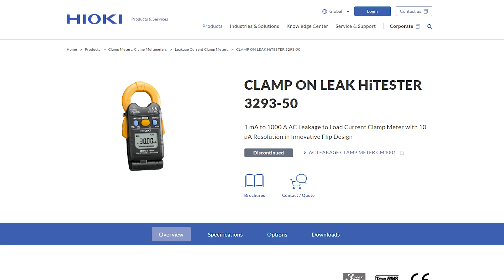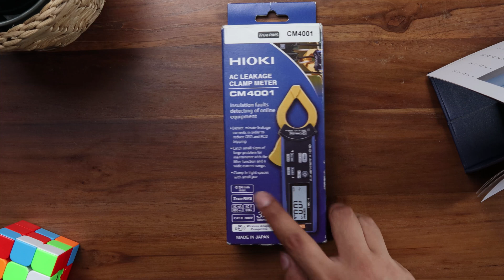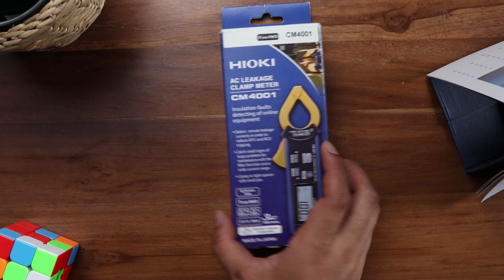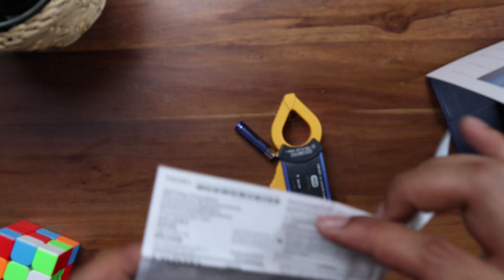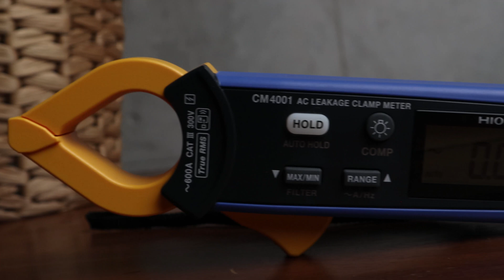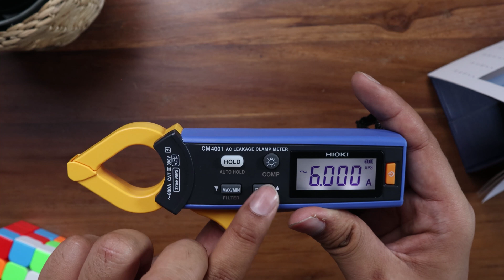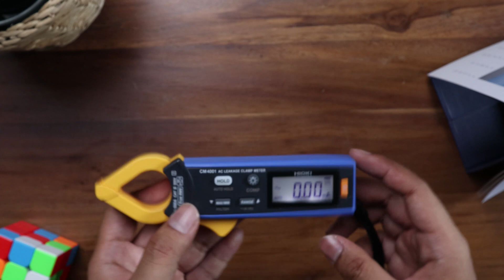Part1: Unboxing Leakage Current Tester HIOKI CM4001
Arus bocor merupakan Arus yang mengalir diluar penghantar/konduktornya. Hal ini bisa terjadi ketika terjadi kerusakan isolasi maupun jika peralatan listrik tidak digrounding dengan benar. Arus bocor menjadi penting untuk dilakukan karena dapat membahayakan manusia (risiko tersengat arus listrik) maupun dapat merusak peralatan.

Ada beberapa faktor yang menyebabkan arus bocor, yaitu:
1. Faktor Pemasangan/Instalasi Listrik
2. Faktor Usia dari Instalasi dan Peralatan Listrik
3. Faktor Eksternal

Pada video ini teknisi kami akan mereview dan unboxing tang ampere terbaru dari Hioki dengan type CM4001 yang merupakan produk terbaru dengan fokus akurasi yang ditingkatkan dan desain yang ergonomis untuk digenggam dan pengukuran di celah sempit.